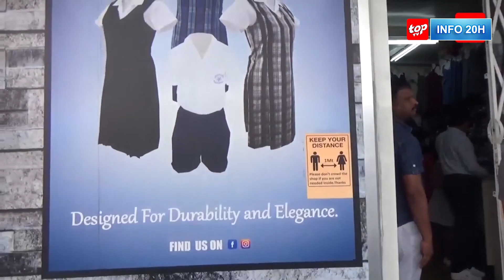INFO 20H - 7 January 2023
🔵A LA UNE : - Les funérailles de Steve Juliette ont eu lieu à Goodlands, ce matin : Proches et amis se sont recueillis pour lui dire un dernier adieu.

- Présent à Goodlands, l’activiste Raouf Khodabaccus se dit abasourdi par certaines allégations, il exprime son soutien à la famille dans ces moments difficiles

- Importation de chevaux : La Horse Racing Division n'accorde pas son feu vert à la Mauritius Turf Club Sports And Leisure Ltd

- Problème d’eau à Maurice : Pravind Jugnauth présidera une réunion pour prendre connaissance de la situation...

- Prévision pour l’été 2023 : Pas de grosses pluies avant la deuxième semaine de janvier

- Une dure réalité en vue de la rentrée scolaire : La montée en flèche des prix des fournitures scolaires accable les parents.

- A l’étranger : A Paris, des milliers de manifestants en hommage aux trois militantes kurdes assassinées en 2013.

- Football : Didier Deschamps prolongé à la tête de l’équipe de France jusqu’en 2026